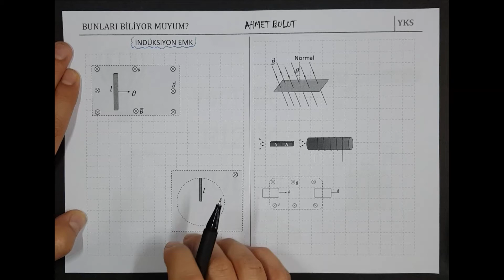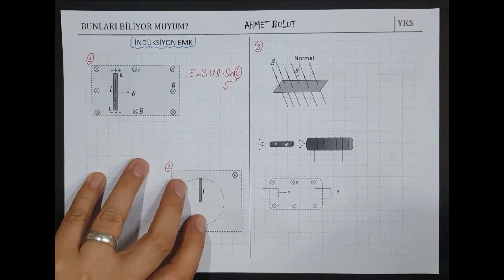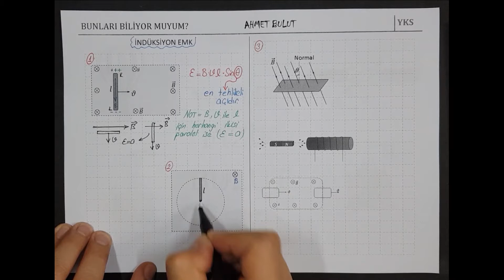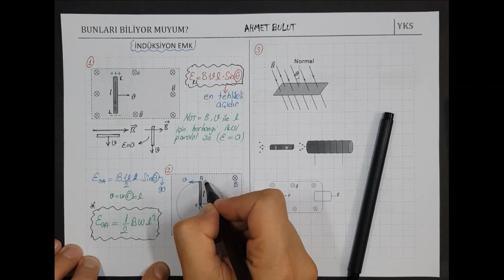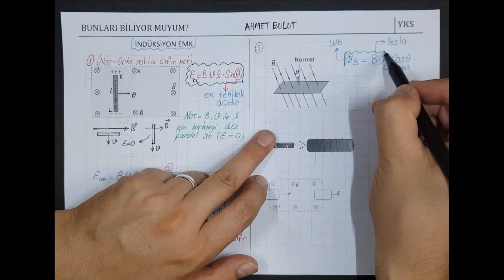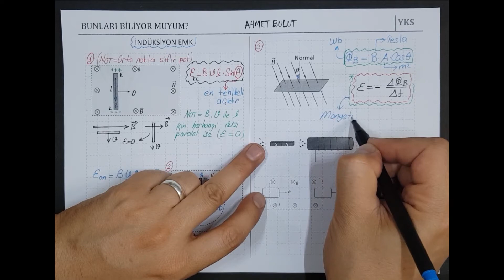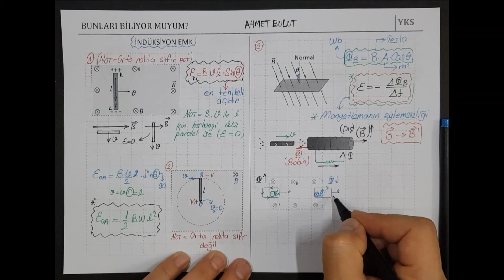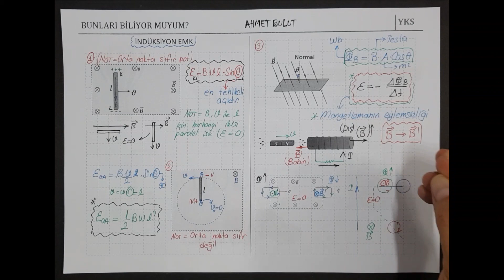AYT FİZİK /İNDÜKSİYON EMK ÖZET/ SORU ÇÖZDÜREN PÜF NOKTALARI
BU VİDEOMDA  BİR A4 KAĞIDINA İNDÜKSİYON ELEKTRO MOTOR KUVVET İLE İLGİLİ BİLİNMESİ GEREKENLERİ YAZDIM ÇOK İŞİNİZE YARAYACAK

MANYETİK ALAN MANYETİZMA FİZİK FİZİK AYT FİZİK AYT DÜZ TELİN MANYETİK ALANI AKIM GEÇEN DÜZ TELİN MANYETİK ALANI MANYETİZMA HALKANIN MANYETİK ALANL BOBİNİN MANYETİK ALANI ELEKTROMIKNATIS MANYETİK KUVVET AKIM GEÇEN TELE ETKİYEN MANYETİK KUVVET İKİ TELİN BİRBİRİNE UYGULADIĞI MANYETİK KUVVET YÜKLÜ TANECİĞE ETKİYEN MANYETİK KUVVET YÜKLÜ TANECİKLERİN MANYETİK ALANDA HAREKETİ İNDÜKSİYON AKIMI ÖZİNDÜKSİYON AKIMI İNDÜKSİYON EMK ÖZİNDÜKSİYON EMK ALTERNATİS AKIM TRANSFORMATÖR ALTERNATİF AKIM İNDÜKTANS KAPASİTANS DİRENÇ REZONANS TRANSFORMATÖRLERDE VERİM AYT FİZİK 12.SINIF FİZİK 11.SINIF FİZİK FİZİK KONU ANLATIMI FİZİK SORU ÇÖZÜMÜ MANYETİZMA KONU ANLATIMI MANYETİK ALAN KONU ANLATIMI